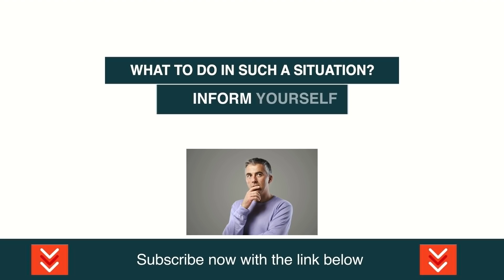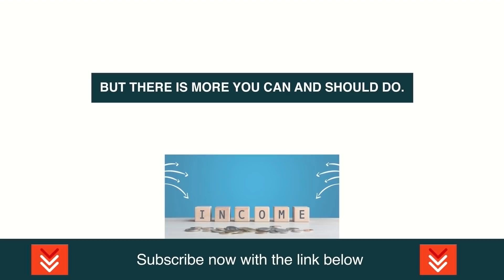Peter Schiff: This Is Brutal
Video content: Peter Schiff, Restart, reset, the big reset, banks USA, savings banks USA, economy USA, finance USA, money USA, capital USA, stocks USA, stock exchange USA, real estate USA, politics USA, media USA, gold, gold coins, silver, precious metals, bitcoin , Cryptocurrency, currency crisis, currency reform, financial community, financial policy, financial market, banks, financial crash, euro crash, bank crash, investment, euro crisis, economic crisis, bankruptcy, bankruptcy, inflation, credit, insolvency, profit, system change, reset, crash, finance, finance, money , Trade, goods market, means of payment, securities, cash, bank balances, claims, debt capital, interest, liabilities, purchasing power, central banks, ECB, precious metals, expropriation, system change, stock market trend, success channel, company, state, Bill Gates, Jeff Bezos, Elon Musk, Warren Buffett, Bernard Arnault, Mark Zuckerberg, Larry Ellison, Larry Page, finance, crash, cash, microstrategy, Michael Saylor, gold, central banks, currency, economy, government, politics, stocks, assets, real estate, money, future, inflation , Recession, Technology, Asset Advisor, Finance, Crash, Cash, Microstrategy,  Bitcoin, BTC, cryptocurrency, gold, central banks, currency, economy, government, politics, money print, assets, stocks, ethereum, fortune, investment, PayPal, stock market, real estate, money, future, inflation, recession, technology